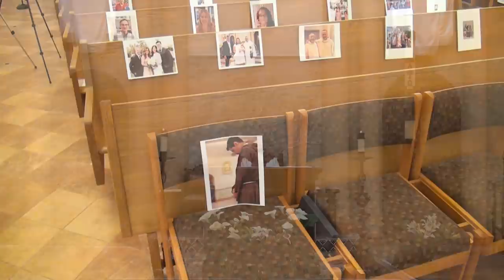St. Julie Billiart Catholic Church - Easter Sunday 2020